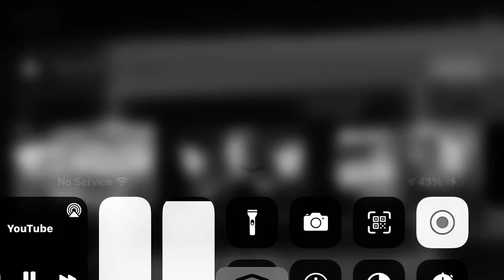December 31, 2021